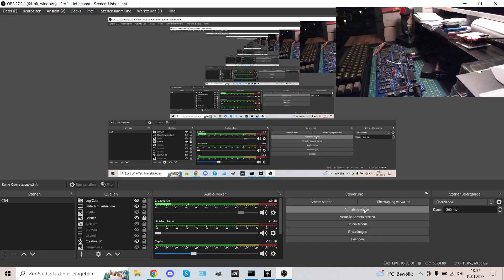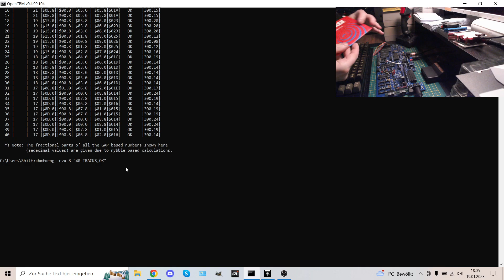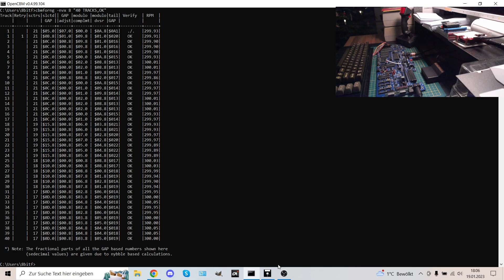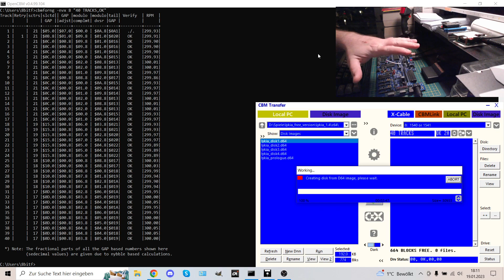XUM1541 | 40 Spuren der Diskette beschreiben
Hier findest du Videos über Spiele, Programme und Hardware rund um meine Sammlung alter Konsolen und Computer.

Kurzinfo
Name: XUM1541
System: Commodore64
Art: Datenübertragung zwischen PC und Commodore1541

Unterstützung für 8-Bit Flo
Wer mich und meine Projekte unterstützen möchte, kann das gerne über Sachspenden z.B. Joysticks, Laufwerke oder Disketten tun. Gerne auch defekte Geräte, die noch eine Chance haben durch Reparaturen ein neues Leben zu erhalten.

Wunschliste:
- KNIPEX Electronic Super Knips
- 1541 Gehäuse(braun) unbeschädigt/nicht aufgebohrt
- Logiktester für Chips
- Kamera-Gelenkarmhalterung für montage am Tisch

Postanschrift für Zusendungen:
Florian Ranzinger
Uhlandstraße 10
64579 Gernsheim

Meine Geräte
- Monitor: EIZO FlexScan EV2450
- Wandler: RetroScaler2x
- Capture Card: Elgato HD60

Liebigskonstellation:
- Commodore64(Brotkasten): Board 250469 mit ArmSID
- Commodore1541braun mit Mitsumi Laufwerk
- Joystick: Spectravideo QuickShot oder QuickJoy

Alternativ für sommerliche heiße Tage
- Ultimate64 mit Arm2SID und emolierte Laufwerke

Sicherheitshinweis
Alle Reparaturen und Umbauten die ich zeige bespreche ich vorher mit einem Fachmann z.B. Elektriker. Meine Videos haben nicht den Anspruch eine korrekte bzw. vollständige Anleitung zu sein. Bitte fühlt euch nicht verleitet mir alles blind nach zu machen. Ideen holen ist gut - dafür stehen meine Videos - aber immer bitte vorher die eigenen Fähigkeiten überprüfen und einen Fachmann aufsuchen. Erst danach kann es los gehen.

Hinweis Werbung
Es ist nicht beabsichtigt Werbung im rechtlichen und kommerziellen Sinne zu machen.
Alles was ich zeige kommt aus eigenem Interesse und ist von mir selbst angeschafft bzw. wurde bezahlt.
Sollte es zu einer Ausnahme kommen, werde ich das Video den Richtlinien von YouTube entsprechend kennzeichnen.